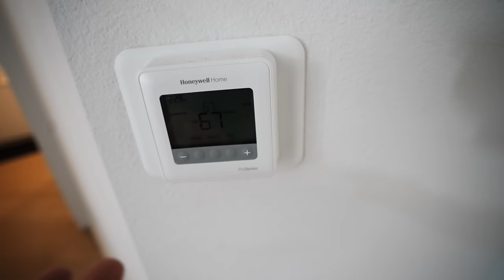MEET MY NEW FRIEND…👀